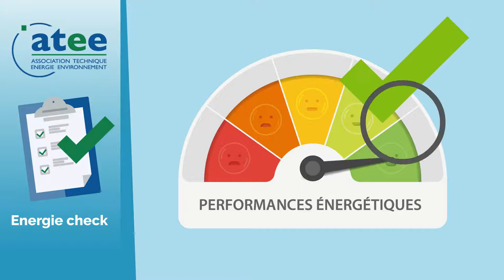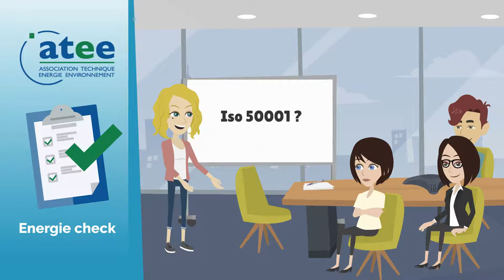ASSOCIATION TECHNIQUE ENERGIE ENVIRONNEMENT - ATEE